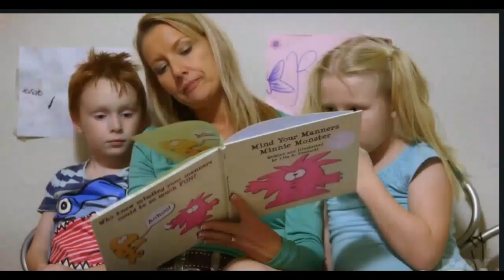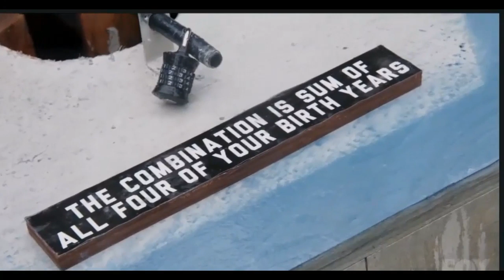American Grit Season 1, Episode 1 - Ruck Up#